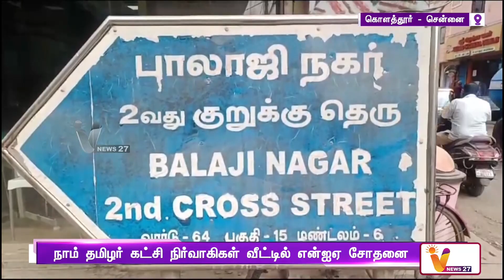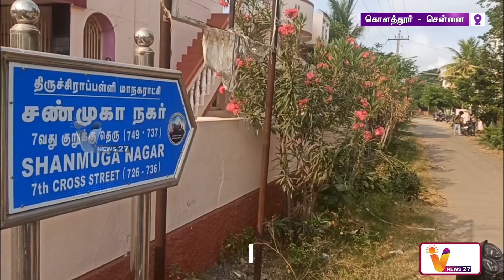நாம் தமிழர் கட்சி நிர்வாகிகள் வீட்டில் என்ஐஏ சோதனை | Naam Tamilar Katchi